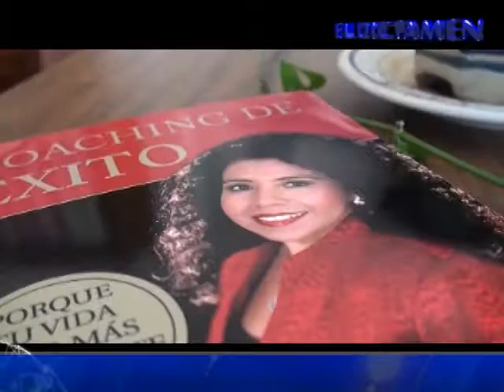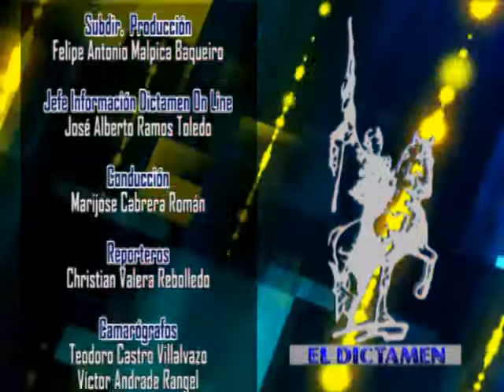Dictamen On Line Noticias 18/03/14